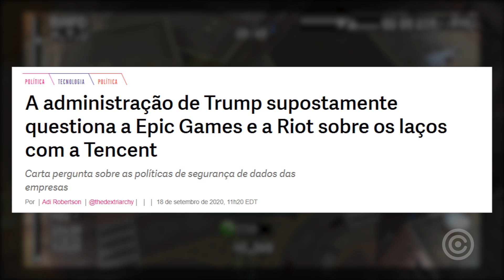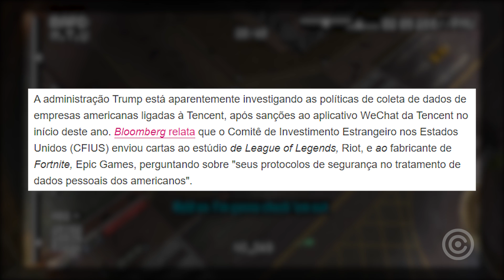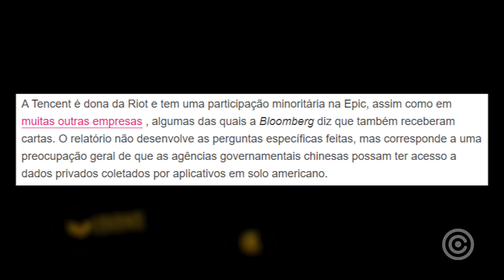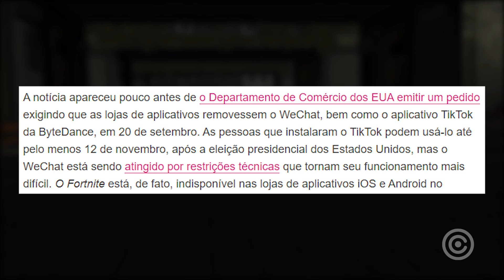Fortnite e League of Legends podem ser BANIDOS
Entenda tudo sobre o Fortnite e League of Legends podendo ser PROIBIDOS de ser jogados...

Gameplay de Fundo: Driver: San Francisco